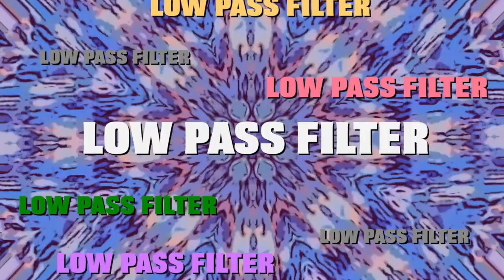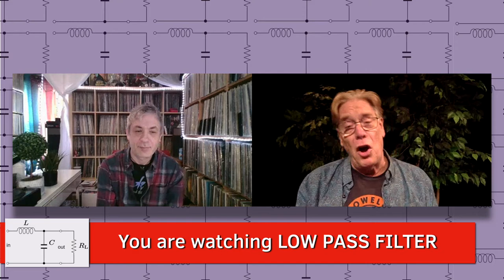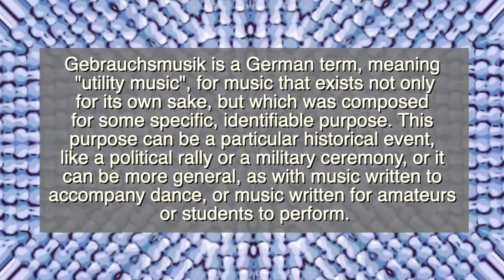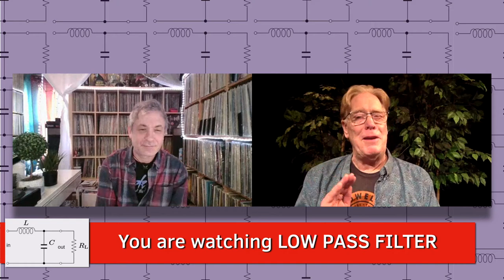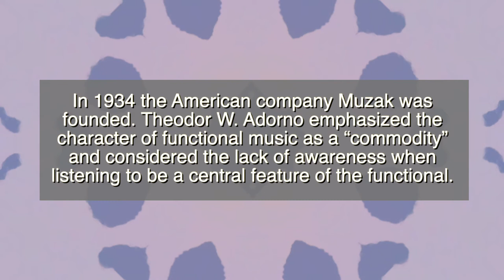Low Pass Filter #5: Music with a Function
Low Pass Filter is a show about music and how it functions in people's lives. Speaking of functions - this month's show is all about functional music. Does music have a function besides pure enjoyment? You might be surprised. Following along with our picks as we explore "functional music."